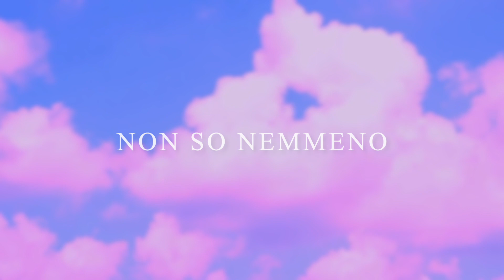Mileto - Aria Nuova (Official Lyric Video)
Ascolta Aria Nuova, il primo singolo di Mileto.

►Credits:
Scritto da Francesco Argentino Mileto e Antonio Esposito

►Lyrics:

Vorrei poterti dire che
La tua strada resterà per sempre pianeggiante
Che l’amore è eterno come l’arte

Vorrei poter far finta che
Ho scordato ormai il profumo anche della tua pelle
Che una gioia può essere per sempre

Urlare e poi scappare via da me
capire se alla fine un senso c’è

Sai fa freddo ma è aria nuova
È un vento che ti cambia
Mi ritroverò nelle sue raffiche

Noi danzando sopra i tetti
Che poi non siamo più gli stessi
Ti ritroverò nelle mie pagine

Riavvolgeremo il nastro con la giratempo
Portando indietro ogni tuo sogno infranto

Vorrei poi mi dicessi che
L’anima non si congela dopo ogni mio pianto
Che il tuo sorriso resterà in eterno

Non so nemmeno se mi sentirai
Ma sono certo che lo capirai

Music video by Mileto performing Aria Nuova (Lyric Video).